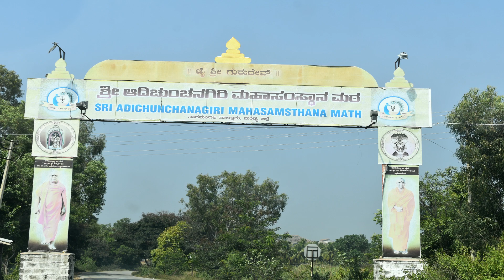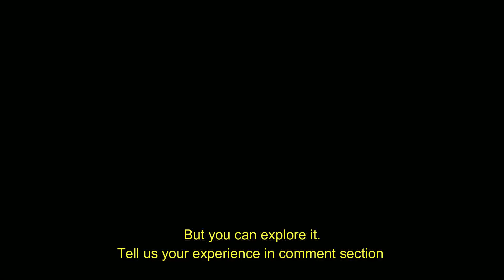Sri Kshetra Adichunchanagiri | Sri Kalabhireshwara Temple | Gavigangadareshwara | Vismaya Explorers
One World One Life Explore IT
ನಿಮ್ಮ ಅಭಿಮಾನವೇ ನಮ್ಮ ಸ್ಪೂರ್ತಿ
Vismaya Explorers

Adichunchanagiri is also known as kalabhairaveshwara swamy temple. The temple is located in Adichunchanagiri hills of Mandya district in Karnataka at a height of 3,300 ft. It is surrounded by dense forest where we can see peacocks roaming freely. It is also called as Mayuravana. Lord Gangadhareshwara is the deity worshipped here. At the time of moonrise, the hills appear like the moon crested Shiva.

It is one of the ancient temples whose history runs for about 2000 years. Ancient Vedic culture was founded here. All the yagnas and prayers along with natural resonance are the reason for spirituality present here. According to some transcriptions Adirudra gave this temple to Siddha yogi. After the long transfer of power now the present head is Sri Sri Sri Nirmalanandanantha Swamiji. He is the 72nd head of this mutt.

According to mythology, it is believed that Lord Shiva killed two demons chuncha and kancha here. After that, he gave the place to Siddha yogi who established a Natha tradition. Shiva also guided him to disseminate the righteousness in the society.

Reaching this temple is not very difficult at all. We have Bangalore International Airport which is 130 km away from the temple. We can take a cab or taxi to reach here. It will take only 2hrs There are direct trains from Bangalore as well. Traveling by train will be more comfortable. Through National Highway 48 also the destination can be reached (Bangalore to Mysore Highway).

Timings
The Adichunchanagiri Temple remains open from 06:00 AM in the morning till 09:00 PM in the late evening.